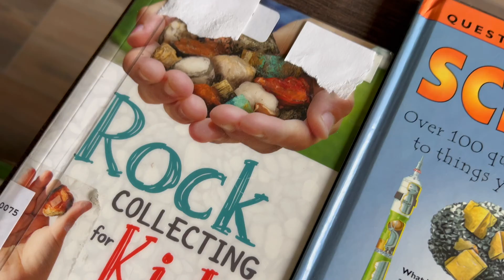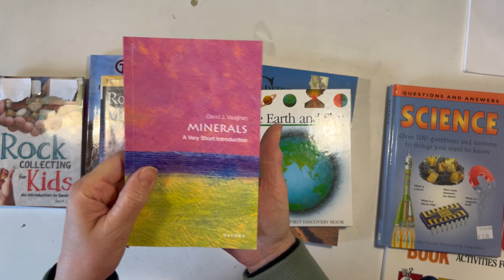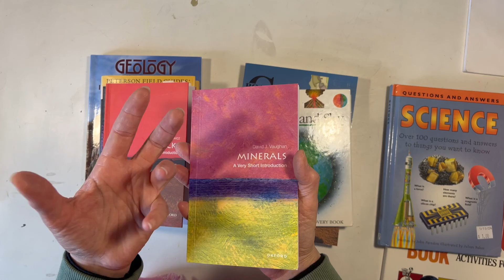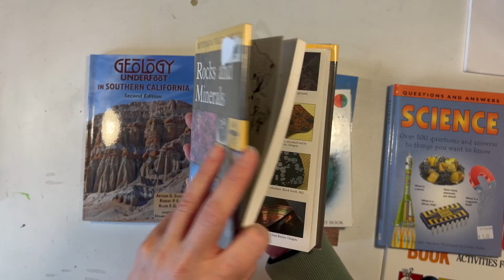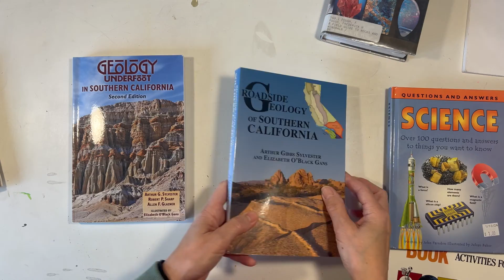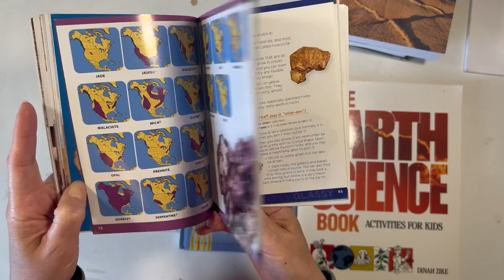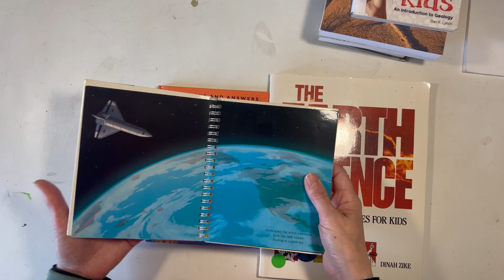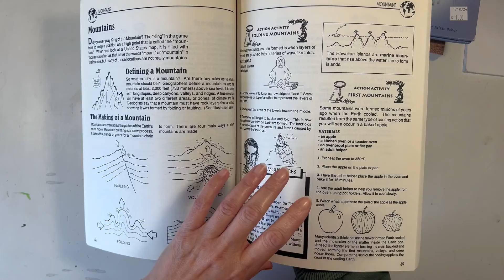Mineralogy Books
I'm sharing some of our most recent Mineralogy resources we are using for our homeschooling lessons while using our Live Education Waldorf  Main Lesson on Mineralogy. This main lesson block is intended to last about 3-4 weeks however, our blocks always last much longer. While I have many resources for our Geology, Mineralogy and Earth Science units, I did pick up a few new books that I want to share with you and why we bought them. When a starting a unit/block, I don't usually use the exact same resources or even approach it in the same way. I begin by assessing my child and his/her needs, and keep myself in mind as well, I review the materials we have (a fun process of taking out all that we have for a unit), then I whittle down our materials and decided what we will focus on and how long I want to spend  (time, but you could budget for your unit too) on a unit. In the past I would do a lesson plan, but I haven't lesson planned in literally years. While a lesson plan is a time investment, and one may prefer to dive in, I do recommend having a plan and usually written is best. It helps keep on task and actually allows for greater flexibility and calm when things come up.

The books I chose for this unit that are new (as we are still using our previous resources as well), are Geology Underfoot and Roadside geology. Geology Underfoot has been on my wishlist for years and I'm so pleased to add it now. I also bought Rocks and Minerals (A short Introduction) as teacher info for presenting lessons. The other new resources are either checked out from the library or purchased from the library bookstore and have been making nice additions to this unit.

Our approach this time was to stick as closely to the Waldorf curriculum with minimal diversions. That basically didn't happen, even though I really hoped I could keep this main lesson block tidy and focused.

You can find the complete list of materials we used for this unit, including pictures, links and descriptions of each book or kit, videos, resources and more at the blog post that accompanies this video: